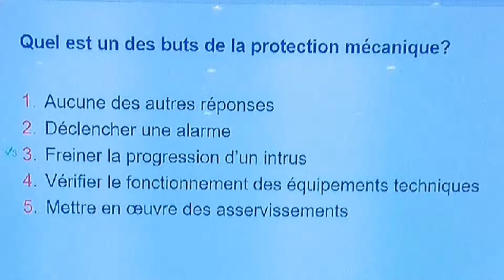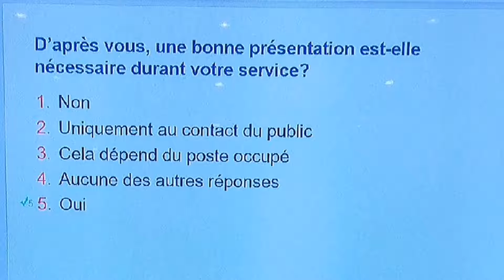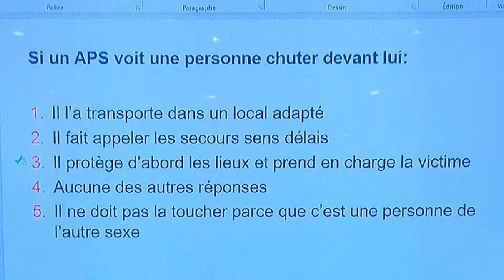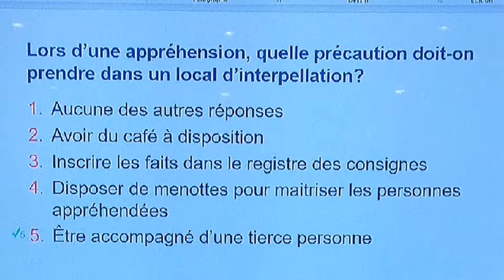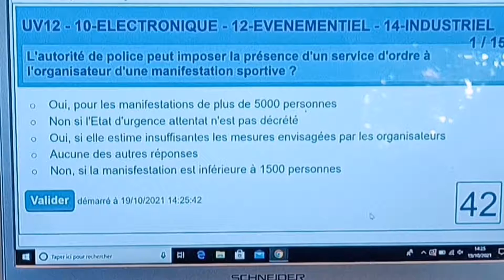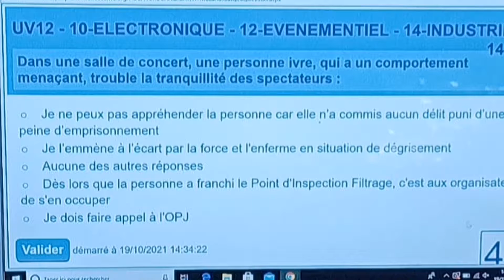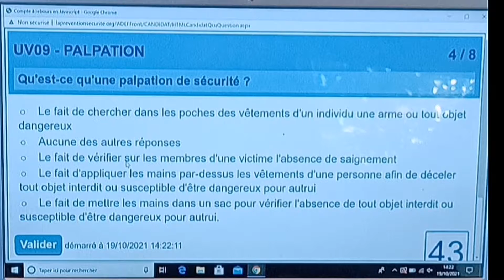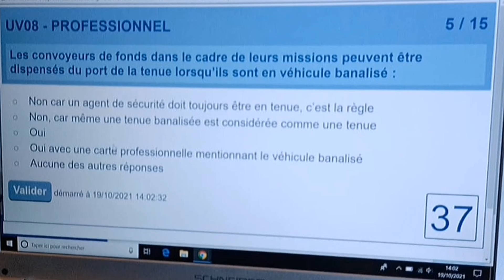1/3 Examens agent de prévention de sécurité QCU 100% EXAMENS TFP-APS 2021/2022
1/3 partie:

*Questions comme à l'examen  TFP-APS.

*Entraînement Dur,Guerre Facile.